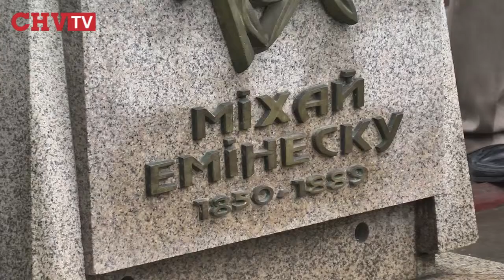Покладання квітів до пам'ятника Емінеску в Чернівцях з нагоди 165 річчя від народження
165 років з народження Емінеску